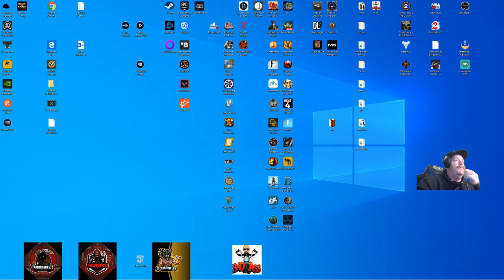Multistreaming with Restream.io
Playing some Tom Clancy's The Division 2